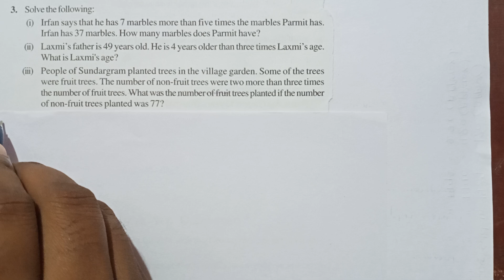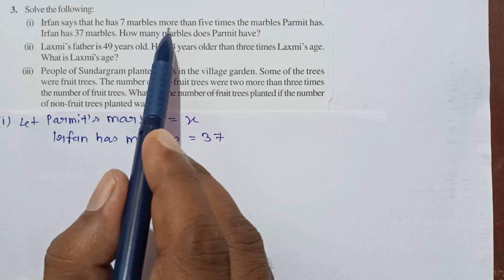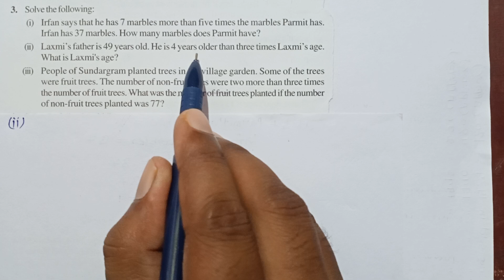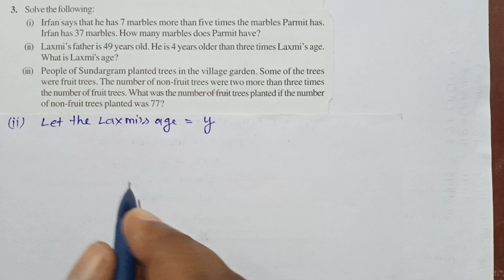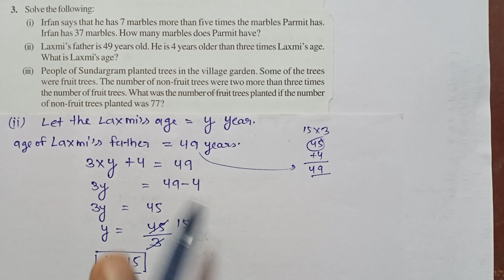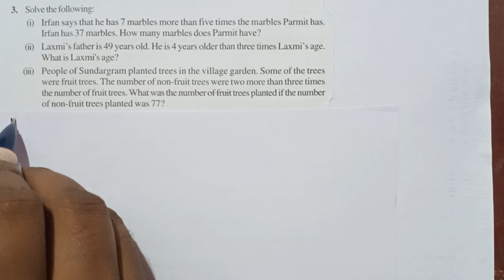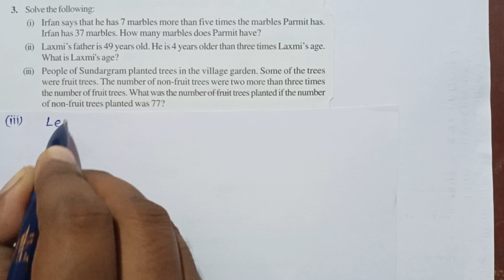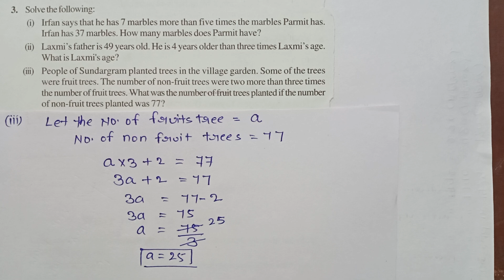Q. 3 Ex. 4.3 Class 7 | (Simple Equations) | By Bharat Sir